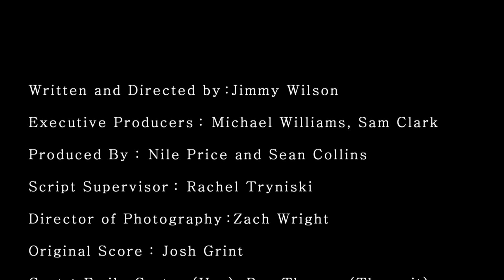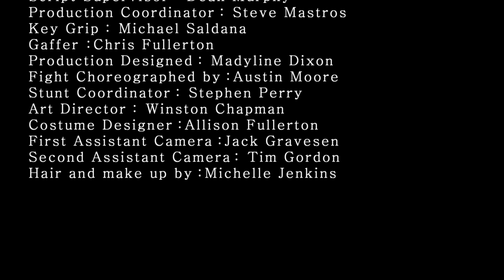Come and Get It | Short Film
Footage provided by Rocketstock